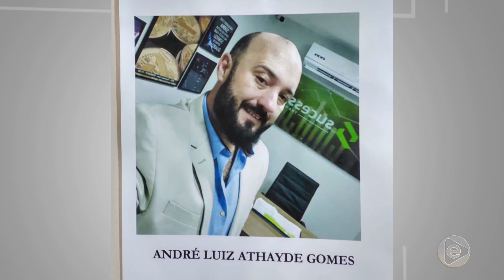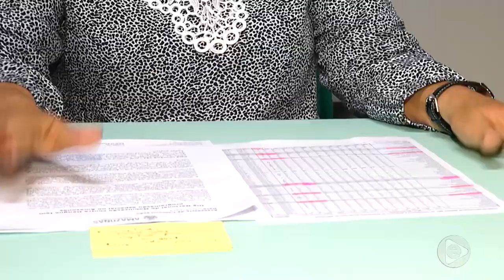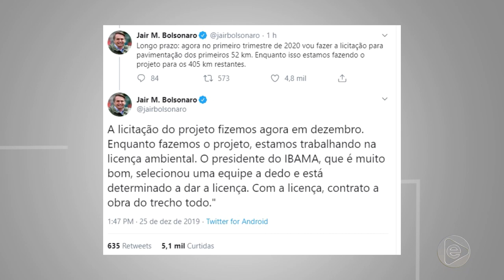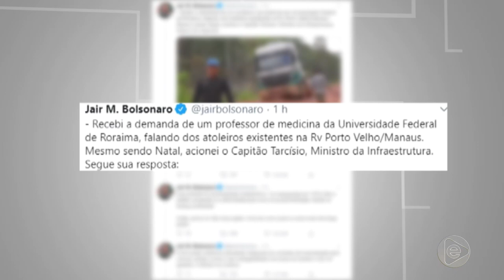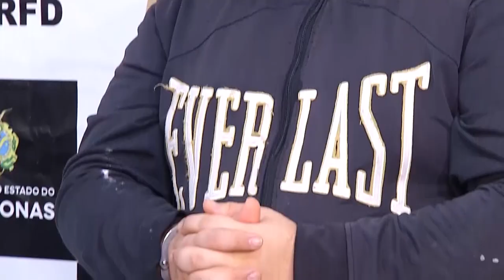Jornal Em Tempo 26 12 2019 1º Bloco